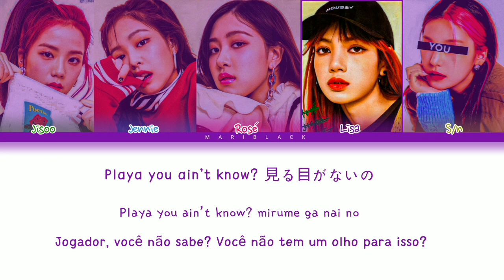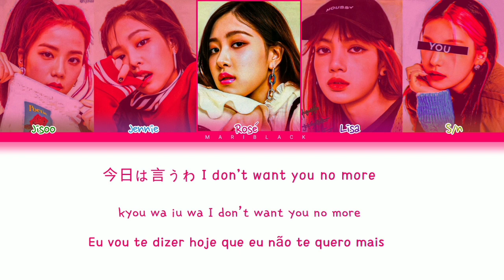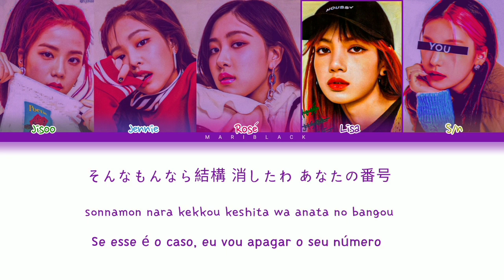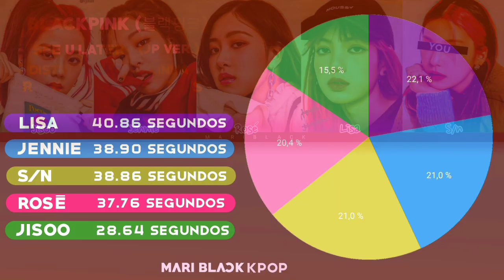BLACKPINK (블랙핑크) SUL (JP Ver.) (Karaoke) [Color Coded Lyrics PT-BR/Rom/Kan/가사] You as a member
• Song: See U Later (JP Ver.)
• Album: 'DDU-DU DDU-DU' Digital Single Japanese
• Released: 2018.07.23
• Members: Jisoo (지수), Jennie (제니), Rosé (로제) & Lisa (리사)
• Bias: Lisa (리사), Jennie (제니) & Rosé (로제)

Não reposte!

Gostaram do vídeo? Espero que tenham gostado. Tchau!!! 😘